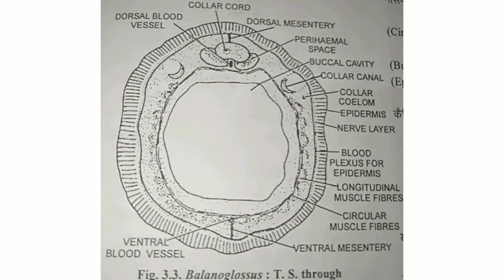Balanoglossus : T. S. Through Collar Region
zoology practical

Characters

Diagram